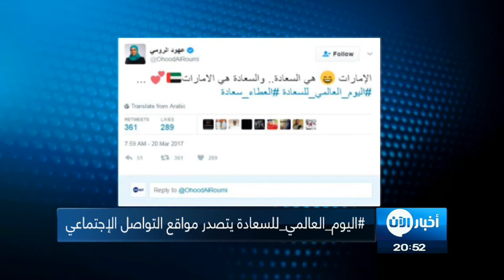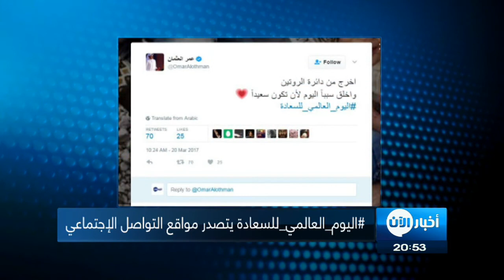أخبار عربية - هاشتاق اليوم العالمي للسعادة يتصدر مواقع التواصل الاجتماعي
تصدر اليوم هاشتاق اليوم العالمي للسعادة مواقع التواصل الاجتماعي اخترنا لكم بعض التغريدات على الهاشتاق في تويتر:

رئيسة النادي العالمي للإعلام الاجتماعي في الإمارات هبة حسين السمت غردت ::

السعادة قرار نتخذه كل صباح والإيجابية رسالة نجددها كل يوم لتذكرنا بقوة الكامنة العطاء داخلنا وبلوغ قمم النجاح والتميز

وزيرة الدولة الاماراتية للسعادة معالي عهود الرومي غردت
الإمارات  هي السعادة.. والسعادة هي الامارات ...

أحمد أبو دهمان غرد السعادة امرأة.

حساب فرسان الإمارات غرد ايضا على الهاشتاق:
أكد علماء النفس بأن50%من سعادتنا تتحدد عبر الجينات و40%عبر أنشطتنااليومية و10%بظروف حياتنا،فأجعلوا السعادة أسلوب حياة

عمر العثمان غرد بنصيحة :
اخرج من دائرة الروتين
واخلق سبباً اليوم لأن تكون سعيداً

March 2017